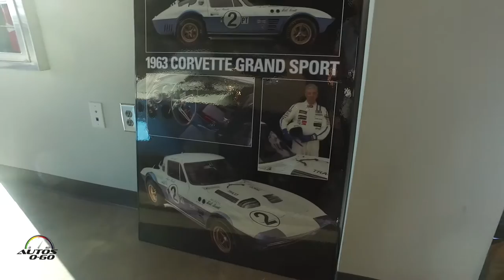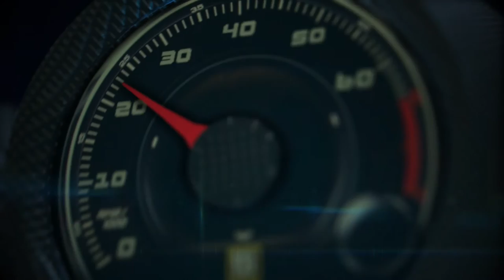Test Drive Chevrolet Corvette Grand Sport 2017 en el Atlanta Motorsports Park (Español)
El Chevrolet Corvette Grand Sport 2017, es la versión moderno de un auto cuya historia va más allá de lo que muchos consideran el modelo Más Americano de todos los tiempos.

Sus raíces datan de un proyecto secreto iniciado en 1963, cuando el Ingeniero en Jefe del Corvette original, Zora Arkus-Dantov, decidió producir una serie de modelos de competencia, basados en el clásico deportivo de dos asientos.

Su plan incluía más de 125 unidades, pero cuando la alta gerencia de Chevrolet lo descubrió, solo se habían producido cinco unidades.